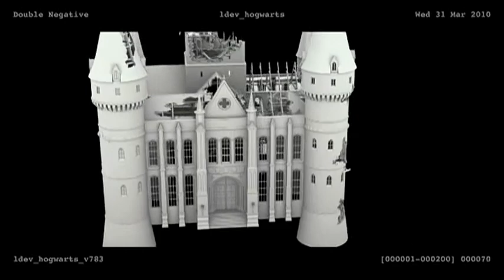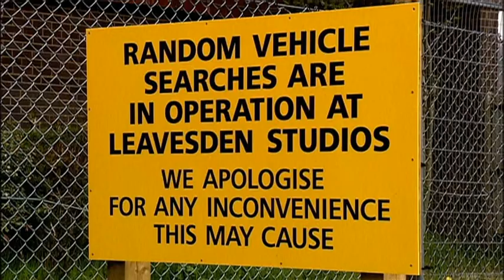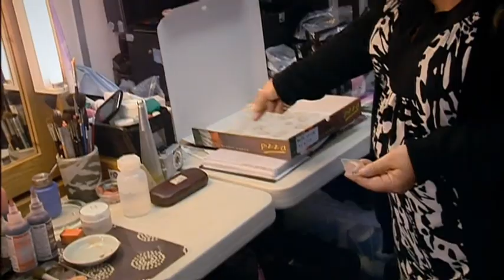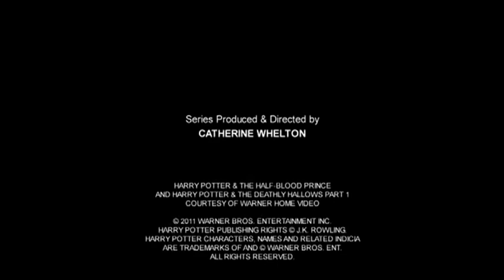Harry Potter and the Deathly Hallows Part 2: Behind the Magic | Harry Potter Behind the Scenes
This is an in depth behind the scenes look at the bigger action sequences and heavier visual effects sequences in the film with tons of interviews with the entire cast and crew. There is a lot of B-roll footage and behind the scenes takes here too. Everyone discusses their characters and working on the film in these certain scenes. You'll see a ton of green screen shots and on location shots too. This video provides info from Radcliffe, Grint, Watson, Heyman, Carter, Yates, Dudman, Warwick Davis, Burke, Felton, Craig, Barron, Bohanna, Wright, Williams, Lewis, Walters, prop man Sidney Wilson and makeup designer Amanda Knight.